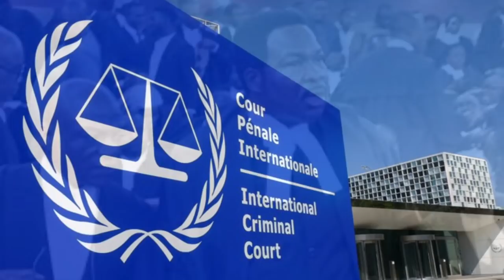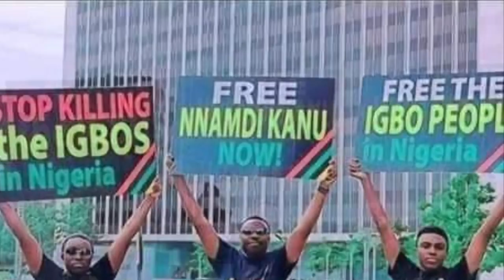Biafra News-BUHARI ṪḤṚĖḀṪĖṄ ḀṚṂẎ 4 ḲİḶḶİṄḠ ḞṲḶḀṄİ ḄḀṄḌİṪS AT NDA! YOU'RE ONLY ALLOW 2 ḲİḶḶ BIAFRANS